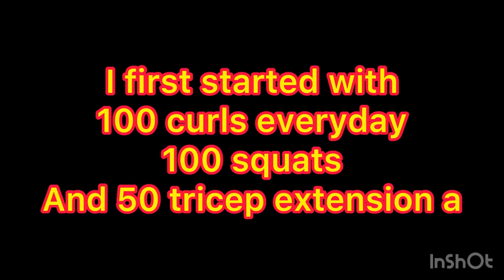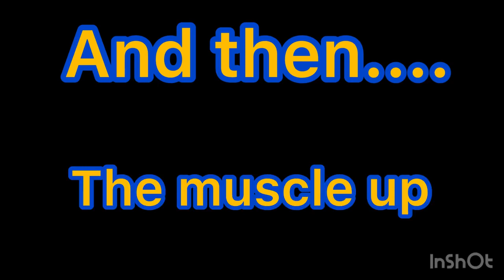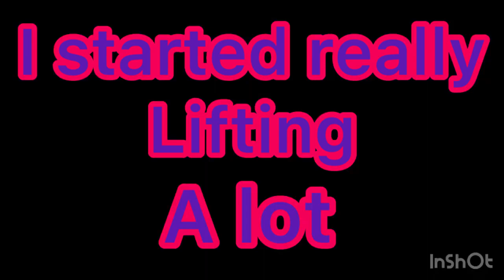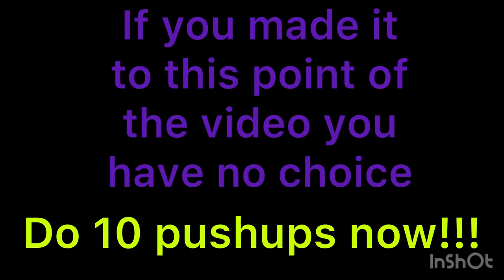16 year old Incredible 1,5 year Body Transformation